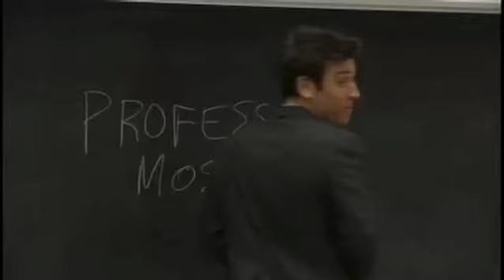How I Met Your Mother Season 5, 6 & 7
Te koop vanaf 22 augustus 2012

Seizoen 7
Te koop vanaf 12 december 2012